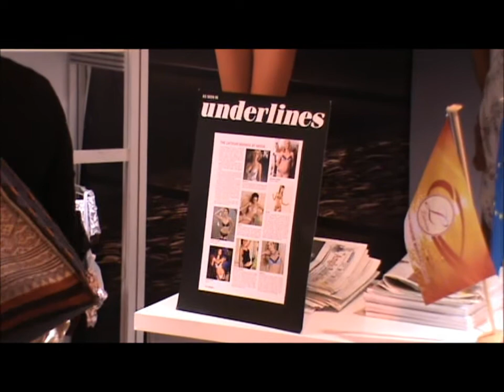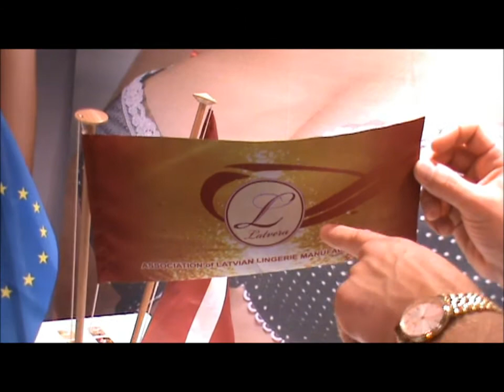"Latvera" piedalās Lielbritānijas lielākajā modes apģērbu izstādē "Moda".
11 Latvijas uzņēmumi tiek pārstāvēti  Lielbritānijas  lielākajā  modes apģērbu izstādē Moda.